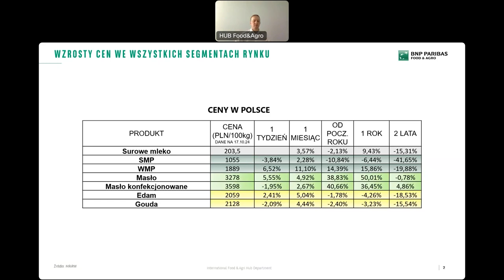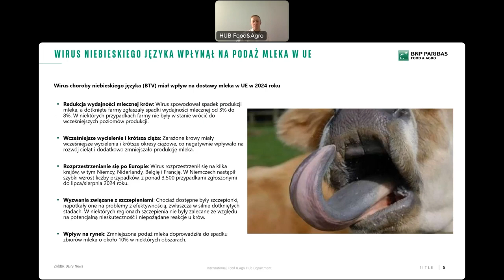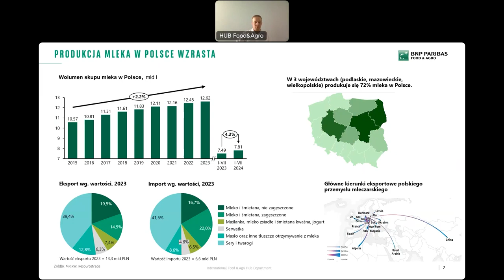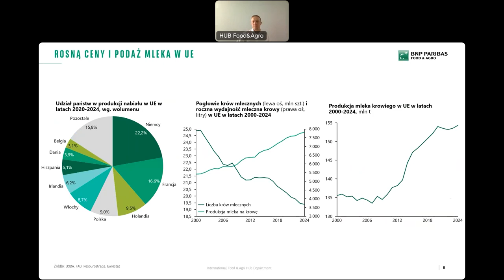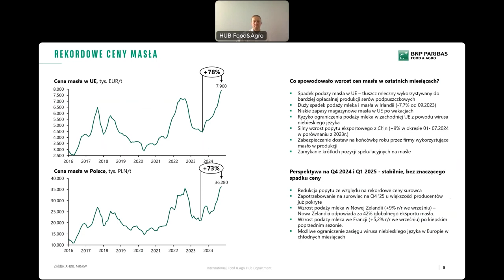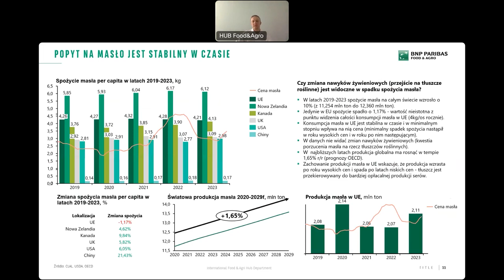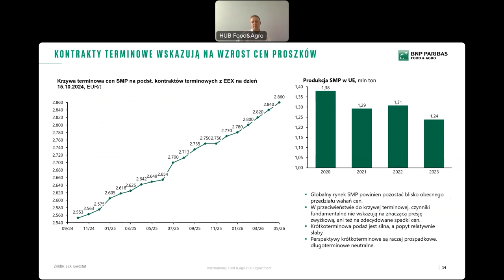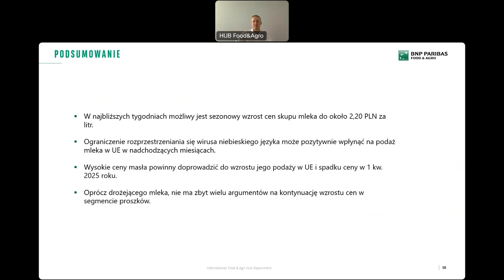Food&Agro Sonar: Rośnie produkcja mleka w Polsce. Ceny masła powinny spaść w I kwartale 2025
- Wysokie ceny masła powinny doprowadzić do wzrostu jego podaży w UE i spadku cen w I kwartale 2025 roku – zapowiada Michał Bieńkowski, starszy analityk sektora food & agri w International Food & Agri Hub BNP Paribas. Zdaniem eksperta w najbliższych tygodniach możliwy jest sezonowy wzrost skupu mleka do średniej ceny około 2,20 PLN za litr. Na podaż tego surowca w kolejnych miesiącach pozytywnie może wpłynąć ograniczenie rozprzestrzeniania się wirusa niebieskiego języka (BTV).
Ostatnie miesiące na rynku mleka u produktów mleczarskich upłynęły pod znakiem znacznych wzrostów cen. W Polsce najbardziej zdrożało masło (o 50% r/r). Cena surowego mleka wzrosła o 9,5% (r/r). Rośnie produkcja mleka. Poziom konsumpcji jest stabilny. Przeciętny Europejczyk wypija 53 litry mleka rocznie i zjada 4 kg masła.
Co spowodowało wzrost cen masła i jaka jest perspektywa cen na najbliższe miesiące? Jak na dostawy mleka w UE w 2024 roku wpłynął wirus BTV? Dlaczego rosną ceny serów? Czy wysokie ceny masła wpłyną na zwiększenie popytu na tłuszcze roślinne? Ile mleka produkują europejskie krowy? Po odpowiedzi na te i inne pytania zapraszamy do najnowszego odcinka Food&Agro Sonar.